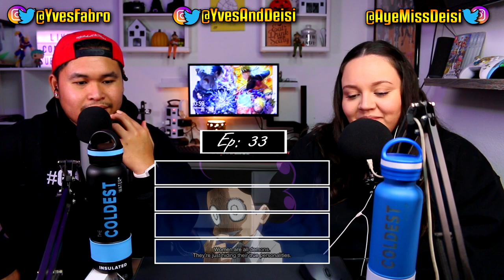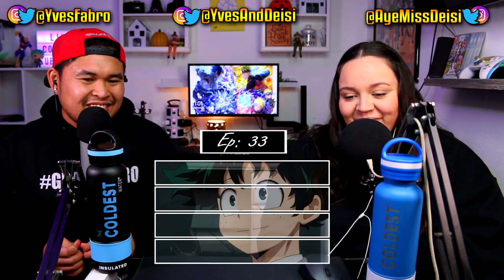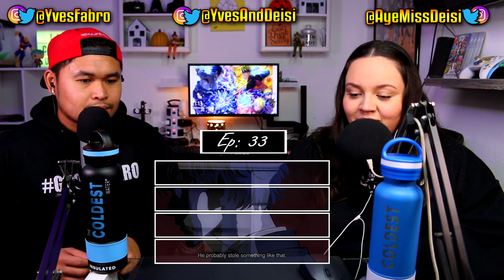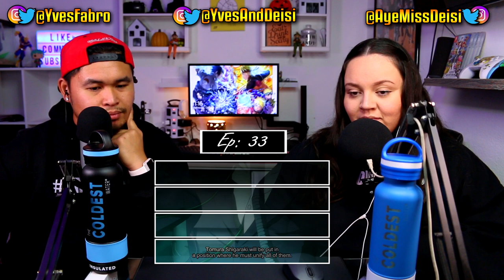My Hero Academia Ep: 32-33: The Story of All For One & Foreshadowing All Might's Future?!